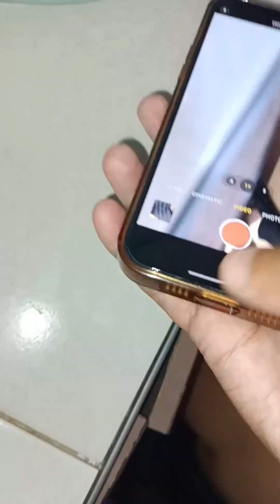KUNG MAHILIG KA MAGNEGOSYO ANG VIDEO NA ITO AY PARA SAYO 🥰😍